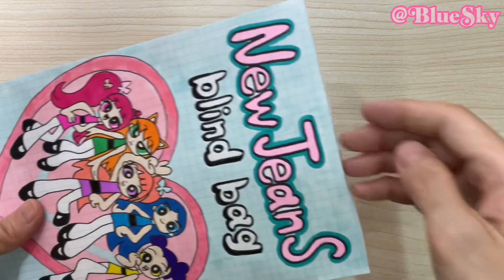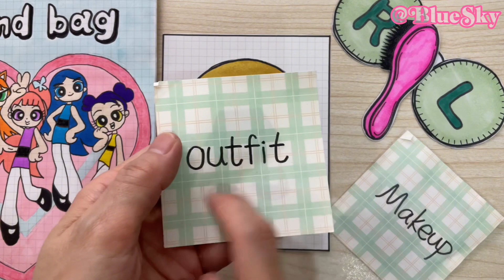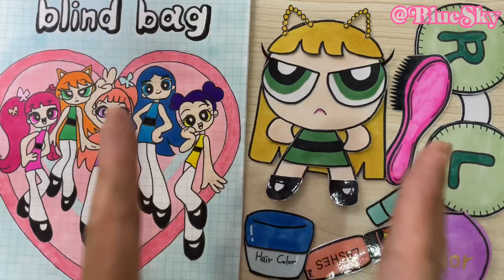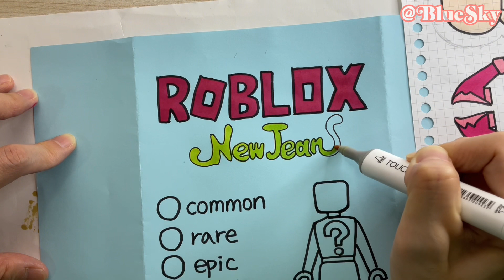[✨Paper diy✨] Newjeans makeup blind bag💗 뉴진스 메이크업 블라인드백